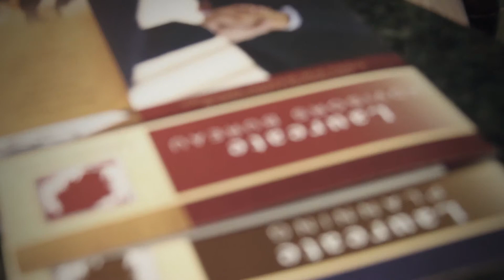Laureate Member Testimonial: Christine Weiner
Attorney Christine C. Weiner provides comprehensive, highly personalized estate planning counsel to couples, families, individuals and businesses. As the firm's founder, Christine upholds the highest standard of client services, scholarship and accessibility. She listens closely to her clients' goals, dreams and concerns, and then works with her clients to develop superior individualized plans. Christine is committed to helping her clients understand that the foundation of estate planning is not just saving tax dollars, but also appreciating the value of planning for themselves and their loved ones, in order to Leave a Lasting Legacy®.

The Laureate Center for Wealth Advisors